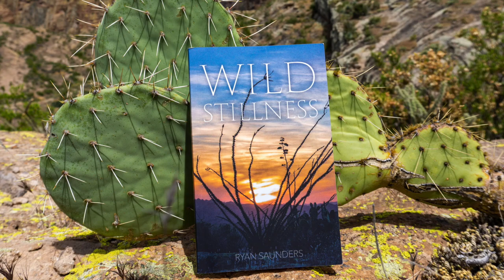WILD STILLNESS, by Ryan Saunders: Book Trailer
WILD STILLNESS is my first book, but it won’t be my last. The time I spend with Nature is part of an ongoing journey for me, and I don’t pretend to be making anything more than a blundering mess of the process, but the value I’ve discovered along the way is undeniable. This is why I’ve chosen to share my experiences.

If you’ve followed my Adventure Ryan YouTube channel over the years, you might find some parts of this book familiar. Writing, however, has allowed me to dive a little deeper into some of the thoughts and feelings that don’t always make it through the camera lens, and it’s my hope that by sharing this side of the adventure, that those who read will be able to do so as part of their own experience and journey.

(Available in paperback and ebook)